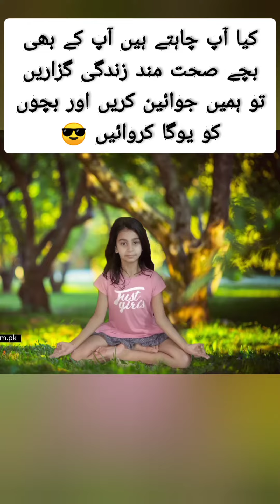کیا آپ چاہتے ہیں آپ کے بھی بچے صحت مند زندگی گزاریں تو ہمیں جوائین کریں اور بچوں کو یوگا کروائیں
get registered your kids to start yoga session daily with us :)☺